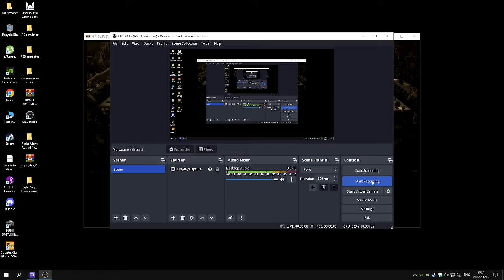fight night round 4 legacy mode vs ALI RPCS3 Emulator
GPU: GeForce RTX 2070  4gb  3.70 ghz
CPU: AMD Ryzen 7 2700X Eight-Core Processor
Memory: 16 GB RAM (15.94 GB RAM usable)
Current resolution: 1920 x 1080, 144Hz
Operating system:Win 10 home.
Gamepad: Esperanza gamepad egg112k